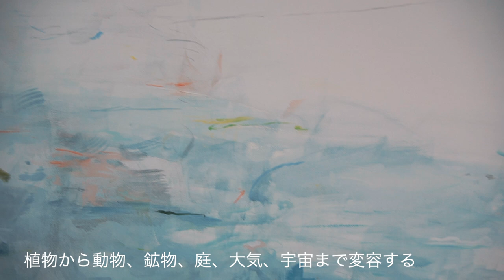和田潤 個展「絵画のたより」会場風景 / WADA JUN solo exhibition Painting Of Correspondence.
和田潤 個展「絵画のたより」
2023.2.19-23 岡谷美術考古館